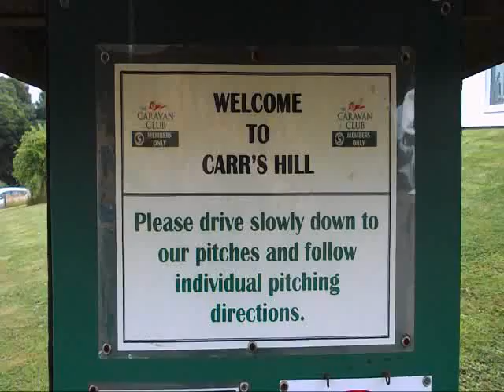carrs hill 5 van site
lovely 5 van site ,caravan club,
close to Stirling and the Wallace monument
we paid £12 for a nice pitch with elec,on pitch water and full services on site